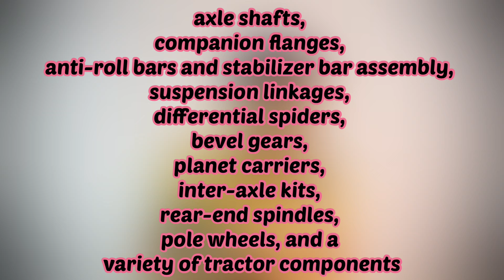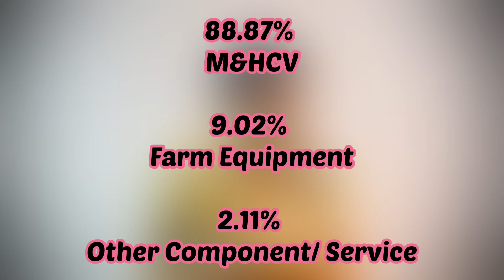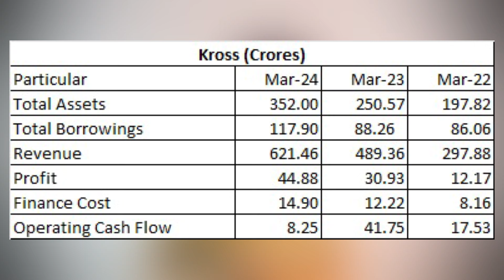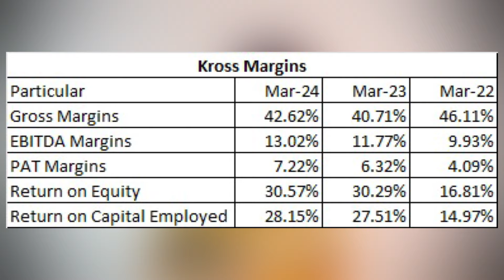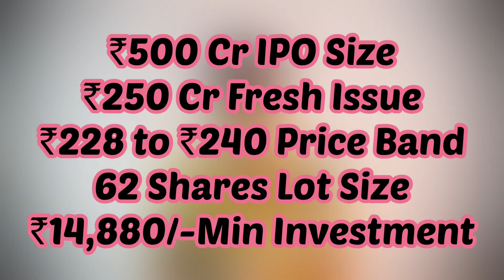Kross limited ipo review